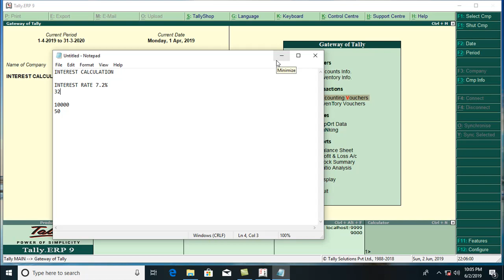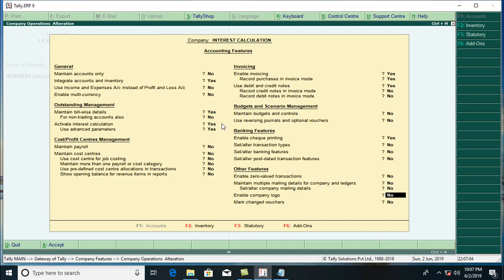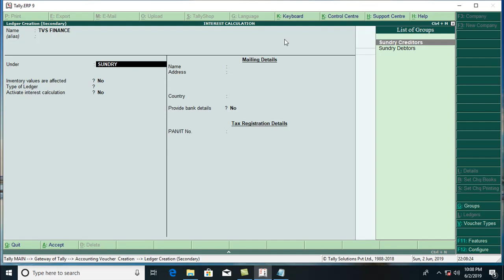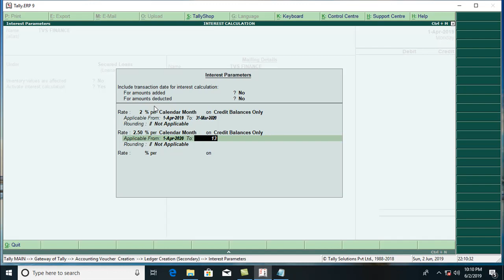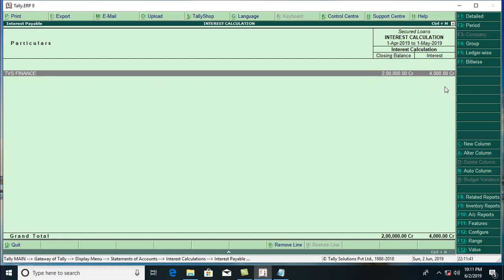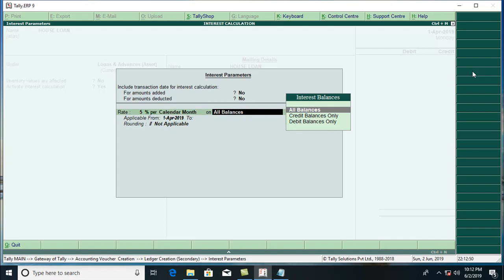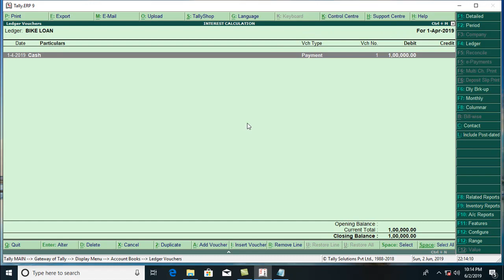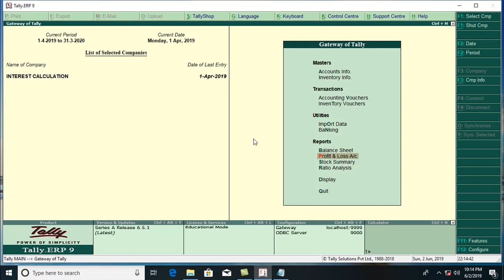TALLY INTEREST CALCULATION TAMIL - PART - I